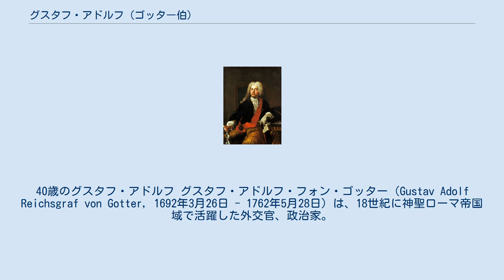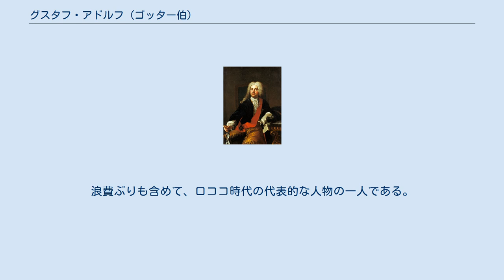グスタフ・アドルフ (ゴッター伯)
40歳のグスタフ・アドルフ グスタフ・アドルフ・フォン・ゴッター（Gustav Adolf Reichsgraf von Gotter, 1692年3月26日 - 1762年5月28日）は、18世紀に神聖ローマ帝国域で活躍した外交官、政治家。
 神聖ローマ帝国の一領邦であるザクセン＝ゴータ公国に、裕福な市民階級にある財務官僚の息子として生まれた。
長じてハレ大学、イェーナ大学で学んだのち、ウィーンに出てその経歴をスタートさせた。
 当時ゴータ公国は領地の相続について係争を抱えており、グスタフ・アドルフはこの問題を公国に有利に運ぶために皇帝のお膝元であるウィーンに派遣された。
グスタフ・アドルフはその人柄と、巧みな話術、および貴顕の人々を豪華で洗練された宴会に招待することで、たちまち当地の社交界で有名になり、外交官としての頭角を現した。
公国もこれに応え、グスタフ・アドルフはウィーンに着任した翌年にはウィーンにおけるゴータ家の総代理職となり、1720年には全権公使の地位と、公国における伯爵の称号を得た。
 1723年、グスタフ・アドルフは神聖ローマ皇帝カール6世から帝国男爵の地位を授けられ、ウィーン社交界のみならず帝国外交界の寵児として絶頂にあった。
特にプロイセン王フリードリヒ・ヴィルヘルム1世からは高く評価され、ゴータ公国における立場はそのままで、プロイセンの役職と年金を得た。
この恵まれた時期にグスタフ・アドルフはあっさり第一線から身を引き、ゴータ公国内に領地と城館を得て優雅な生活を送った。
もちろんまだ引退したわけではなく、地位と身分は保持していた。
 1740年には晩年の皇帝から帝国伯爵に格上げされたが、この年はグスタフ・アドルフにとってもヨーロッパ全体においても転機であった。
フリードリヒ・ヴィルヘルム1世が死去してフリードリヒ2世が即位すると、大王はグスタフ・アドルフに大臣級の地位を与えて第一線への復帰を求めた。
その任務はすなわち、カール6世の死去とマリア・テレジアの即位に際して、プロイセン全権代表として、オーストリアにシュレージェンの割譲を飲ませることであった。
しかし、これは失敗する。
フランツがプロイセンとの最終交渉において譲歩の気配を示すと、マリア・テレジアが影からこれを制し、しまいには強引に交渉を打ち切ったという逸話があるが、このときのフランツの交渉相手が他ならぬグスタフ・アドルフである。
開戦が決定的になるとグスタフ・アドルフはウィーンからの退去を勧告され、プロイセンに移った。
 オーストリアとの交渉に失敗し、地盤としてきたウィーンでの立場も失ったものの、大王のグスタフ・アドルフに対する評価は変わらず、重臣の一人として腕を振るうことを期待されていた。
ところがしばらくしてグスタフ・アドルフは健康を損ない、とても職務に耐えられなくなったため、ゴータに帰って静養したいと申し出た。
大王は深く嘆いたものの、病身とあっては致し方なく、グスタフ・アドルフを故郷へ帰したが、再起を期待して年金はそのままにしておいた。
こうしてゴータに帰ったグスタフ・アドルフだったが、なかなか健康体を取り戻すことはできず、復帰にはかなりの時間を要した。
というのも、放蕩の癖を抑えることができず、食事と酒、それに女性について節制を保つことができなかったからである。
それでもなんとかプロイセンに戻ることができたが、現役として活躍することのできる貴重な時間を失ってしまった。
 長身、大柄で知識深く弁舌に優れ、雷神（ユピテル）ゴッターの異名をとった。
ゴータではトゥルビヨン（つむじ風）とも呼ばれた。
料理やワインについても見識高く、彼の開く宴会には人が集まり、彼の薦めるワインはよく売れた。
食事、酒、女性、そして賭け事に財を費やして収まらず、あちこちから年金や役職に伴う給与を得ながら慢性的に赤字財政だった。
宴会では、先に宴会に出す予定のワインを買い占めておいて、そのワインが自身の影響力で社交界で人気となり値上がりすると売り出して利益を得るようなこともしたのだが、それ以上に出費のほうが多かった。
最終的にはせっかくの領地も手放している。
 能力の高さで出世し、しかも国を渡り歩くことのできた最後の世代で、革命の始まるころにはゴッターのような生き方は困難になる。
地位に執着せず、この世の楽しみを求めて気の赴くままに生きた。
浪費ぶりも含めて、ロココ時代の代表的な人物の一...